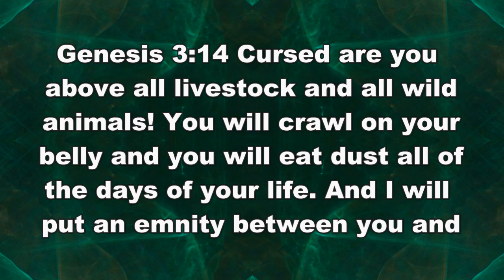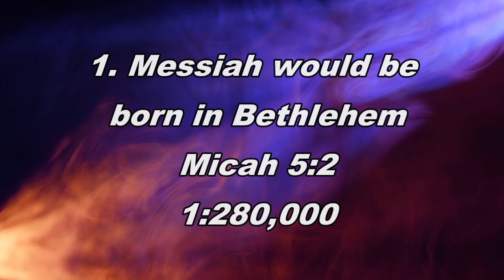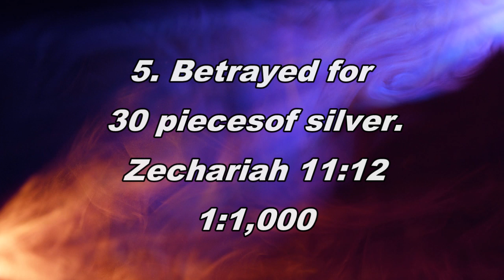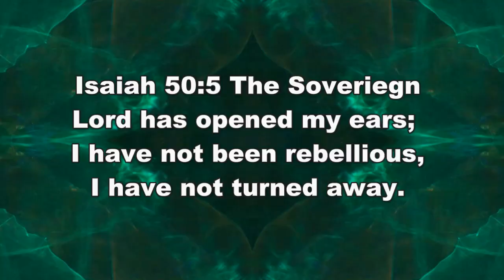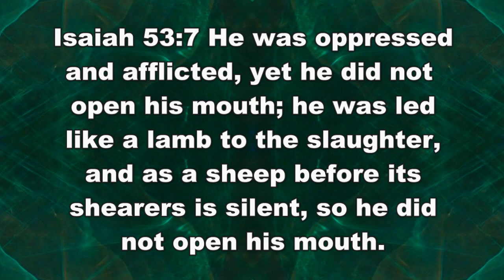Prophecy and the cross